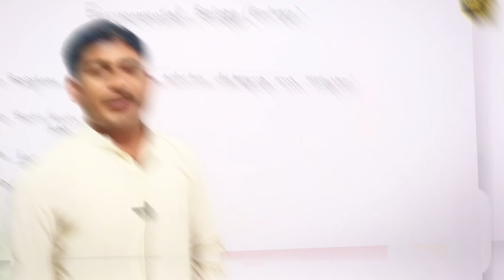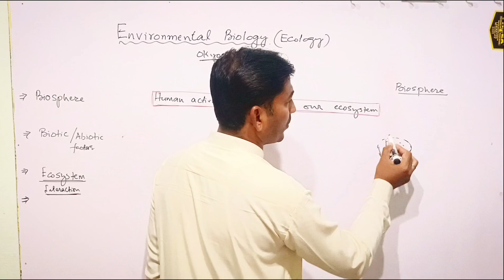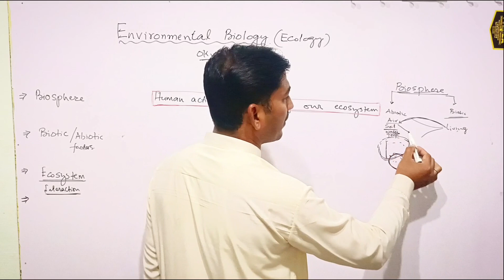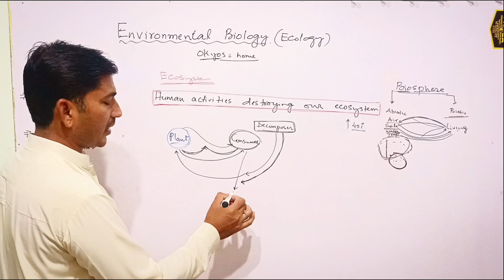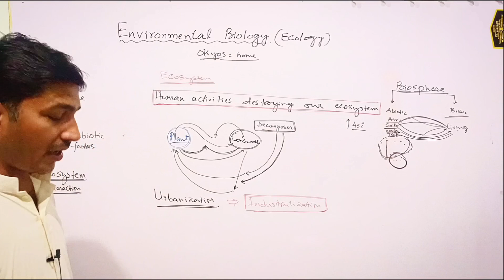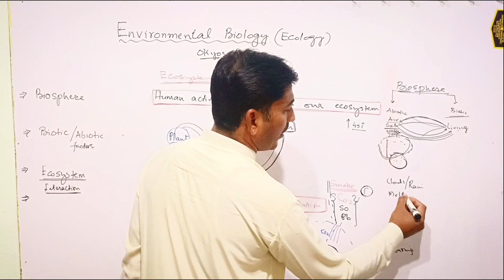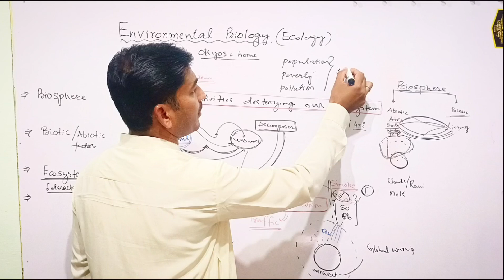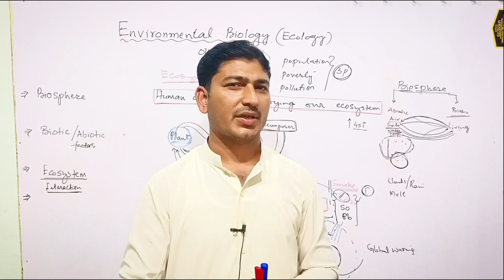Impact of human activities on environment